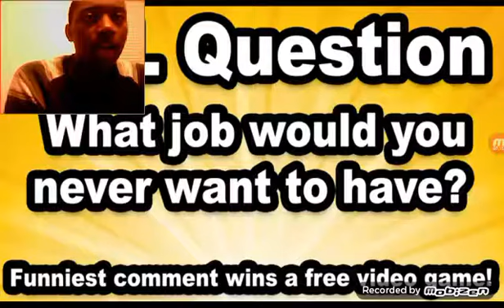J.R EX Reacts: SML Movie: Jeffy Haircut!